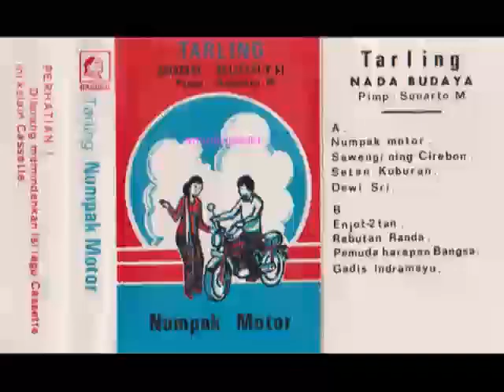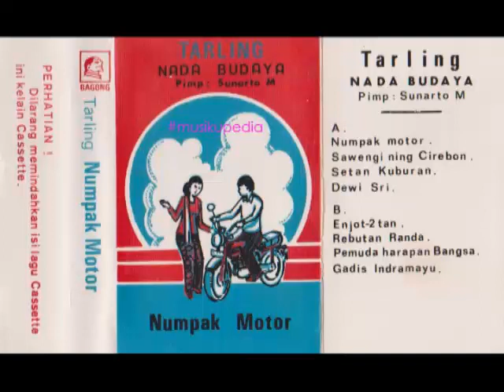(Full Album) Tarling Nada Budaya # Numpak Motor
1.   Numpak Motor
2.   Sawengi Ning Cirebon
3.   Setan Kuburan
4.   Dewi Sri
5.   Enjot Enjotan
6.   Rebutan Randa
7.   Pemuda Harapan Bangsa
8.   Gadis Indramayu

Tarling Nada Budaya, Pimpinan : Sunarto M.
Produksi : Bagong Records